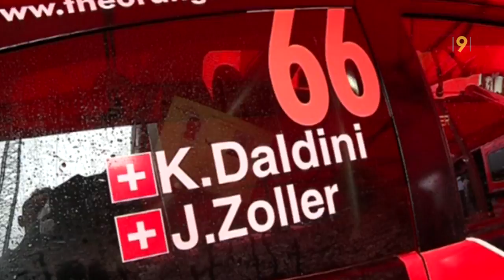Il n'y avait pas que Sébastien Loeb au Rallye du Chablais, mais aussi de jeunes pilotes ambitieux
Rallye du Chablais - Si tous les regards étaient braqués sur Sébastien Loeb, d'autres équipages ont fait le spectacle ce week-end. Avec notamment de jeunes pilotes qui rêvent de pouvoir un jour goûter au championnat du monde. Florent May en a rencontré deux. L'un est Valaisan et champion suisse junior, l'autre est Tessinois et espère le devenir: Thomas Joris et Kim Daldini.